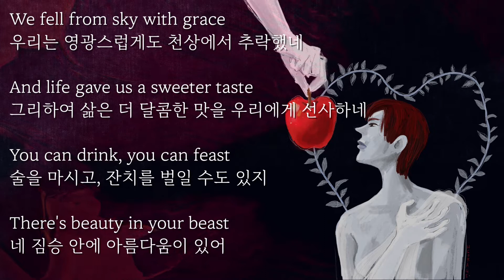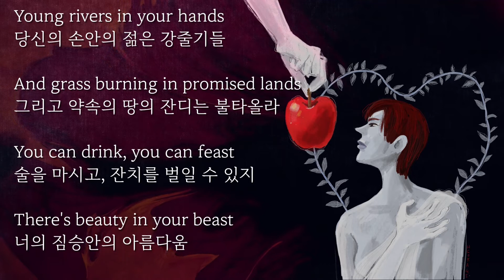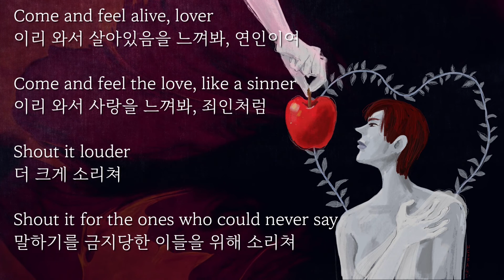Blood in the Wine-AURORA Lyrics 가사 번역